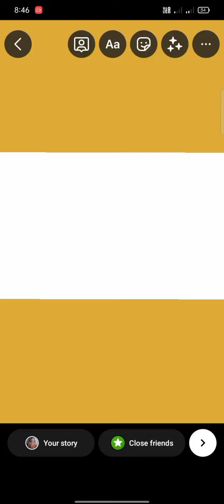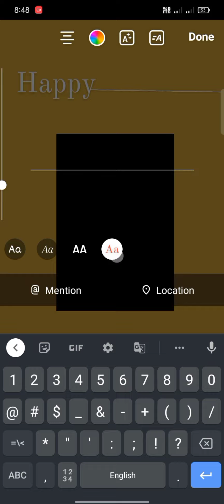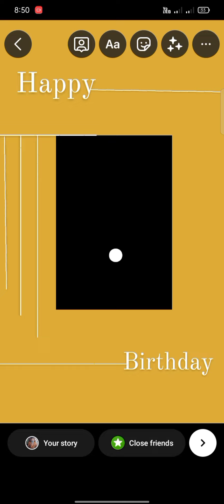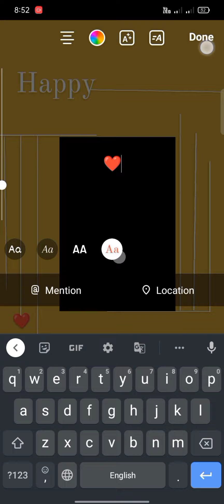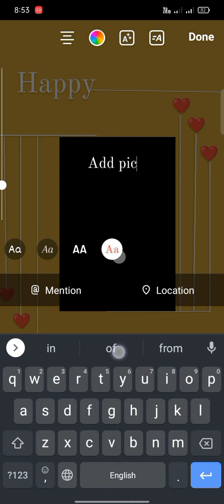how to make Instagram story in unique way/amazing story idea/insta story idea 2022/cool story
Instagram per new post ke liye story kaise banaen
Instagram per story kaise banaen hai simple tarike se
Instagram story
Instagram stories
Instagram New post
Instagram birthday
Instagram cool story
Instagram create story
Instagram pr story
birthday
New post
post
Instagram edit
Instagram stylish birthday story
Instagram stylish New story
Instagram stories part
Instagram story idea 2022
Instagram story idea for new post 2022
Instagram story birthday story 2022